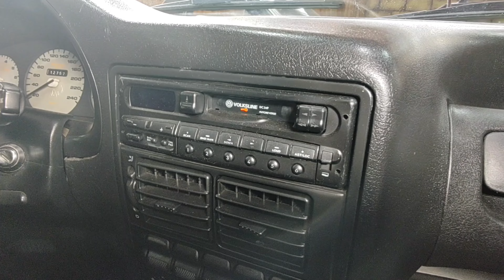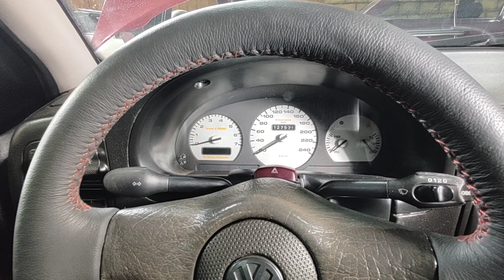100 MIL REAIS EM UM GOL BOLA GTI? VALE?? 💰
👇🏻SIGA O BSB TURBO 👇🏻

                👇🏻Nossos parceiros:👇🏻
KIINGS DESIGNER:
Contatos Kiings Designer:
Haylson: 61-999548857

MECÂNICA MOSER
Especializada em toyota

PRECISA FAZER A CAMISA OU UNIFORME DO SEU NEGÓCIO?